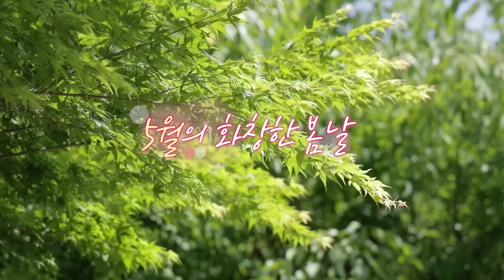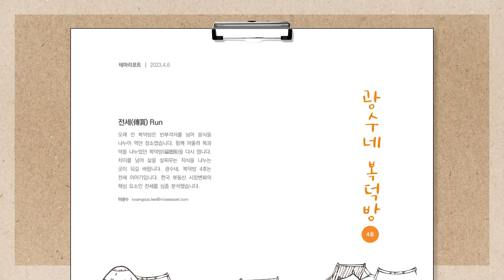전세 제도 있는 한 부동산 투기 양립할 것! 이광수 전문가의 분석과 집은 왜 부동산이 되었는가? 내 집 마련 최적의 시기는? 집값 하락 시기 투자법 공개! 1부-3부 몰아보기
한국 부동산 시장에 일대 하락이 올 거라고 몇 년 전부터 ‘예언’해온 이광수 애널리스트가 회사를 관뒀다. 미래에셋증권의 수석 애널리스트라는 간판 대신 5월부터 독립적 전문가의 삶을 시작했다. ‘광수네 복덕방’ 이름으로 부동산 전망 보고서 발행에 본격 나선다. 개인의 문제에서 사회의 문제로 비화한 전세 문제에 대해 그는 2021년 정점이었던 전세가 떨어지면서 나타나는 어찌 보면 자연스러운 현상이라고 지적했다. 전세는 기본적으로 가격이 계속 올라야 버티는 외발자전거 제도인데 전제가 무너졌다는 것. 정부의 직간접 개입을 촉구했다. 정부가 공공주택으로 사들여 임대를 놓거나 세입자의 인수 자금을 지원하는 방안 등이다. 그가 재작년부터 제시해온 이 방향의 해법은 점차 현실화돼 가고 있다

● 주요 내용
- 00:00 인트로 (분과 초 단위까지 주요 챕터의 내용 소개)

● 제작진
-기획:신혜선
-출연:이광수 신혜선
-구성:백범선
-연출:백범선, 이예진